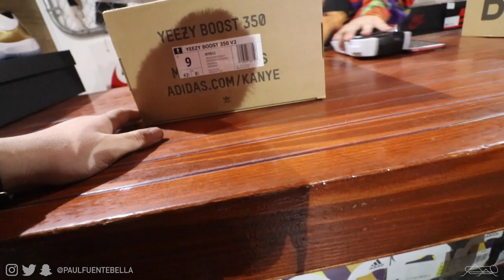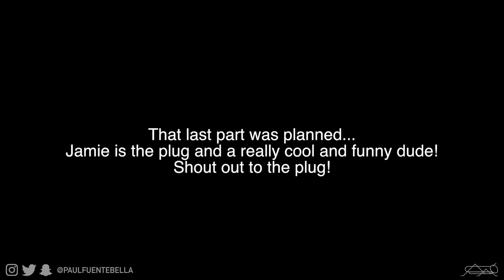Visiting MNML Design Studio, Fairfax and ROUND TWO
Today's video: Today is a vlog where we visit MNML design studio, Fairfax and Melrose, Round two to be specific. We get to see some of their future designs and just enjoy LA. We ended the night at Judah Smith's bible study which is always awesome.